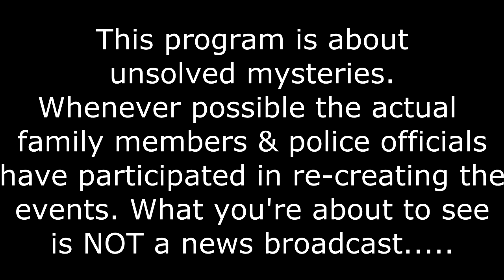Black Ops 2 Unsolved Mysteries Volume 1 - Funny Deaths & Glitches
Inspired by a TV show that I used to LOVE watching when I was growing up in the 80s. Let me know if you guys like this shit, I sometimes get bullshit deaths while I'm NOT recording my voice, so I figured here's a good way to bring them to you.